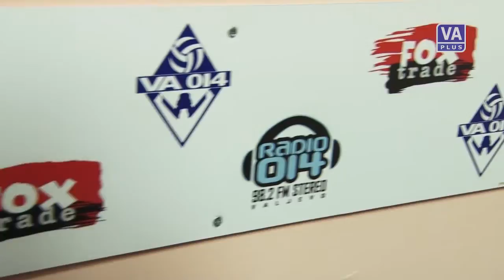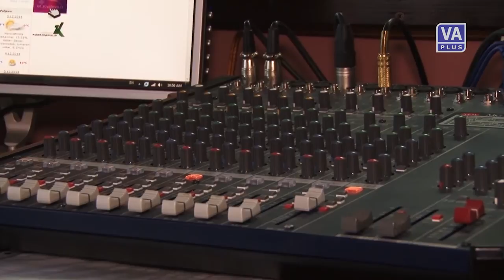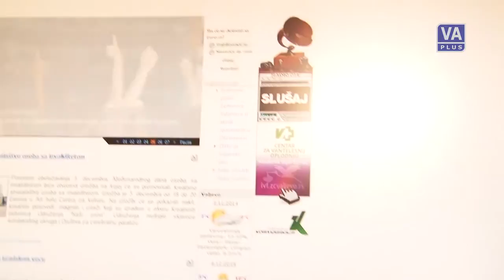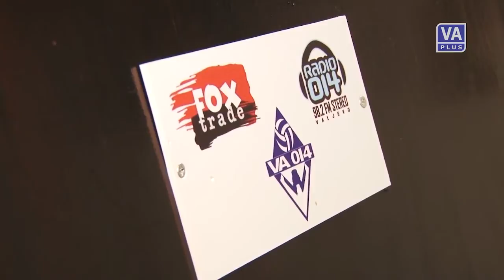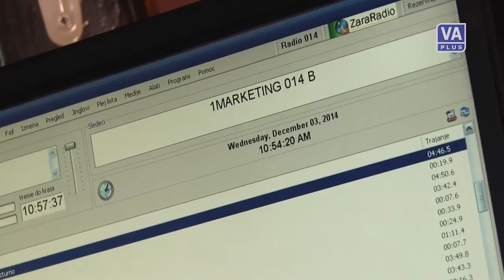Prodat radio 014 (03-12-2014)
Televizija Valjevo Plus - Valjevo DANAS, 3. decembar 2014. godine